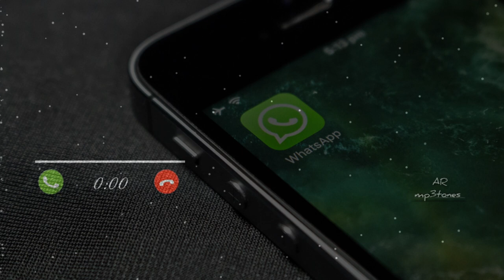Epicbuildloop ringtone AR mp3tones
Epicbhuildloop ringtone